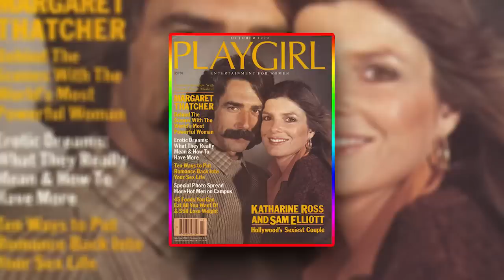She Was The Love Of My Life At Age 74 Sam Elliot Confirm Rumors Of Decades